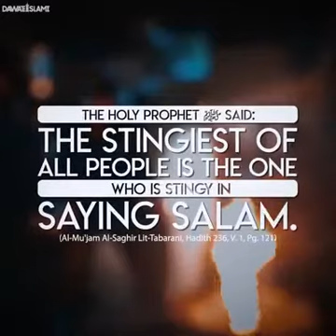Zara Ghor say sunooo sab bhai ☹️